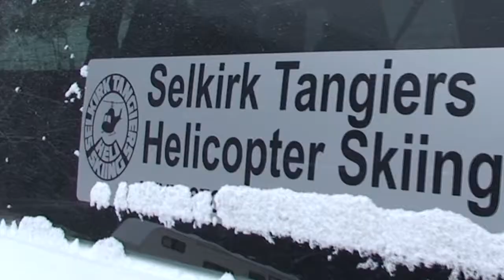SNOWBOARD RESGATE EM AVALANCHE - CANADA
VIDEO ILUSTRA O CURSO DE NIVEL 1 PARA RESGATE EM AVALANCHE REALIZADO EM 2010 - REVELSTOKE / CANADA